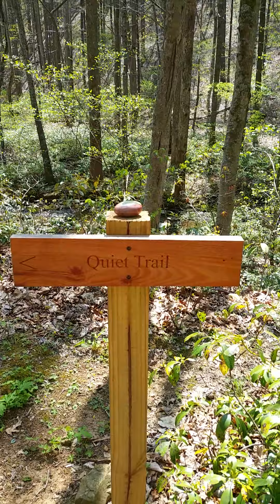April 11, 2020